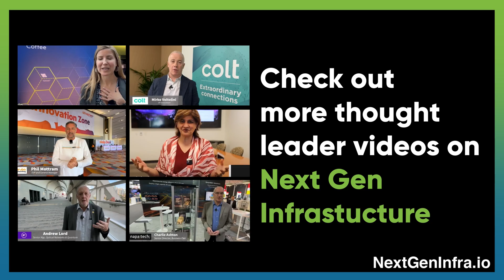Tech Update: Previewing OIF's demos at OFC 2024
OFC 2024 is just around the corner. Mike Klempa, OIF's PLL Interoperability Working Group Chair, previews some of the upcoming demos. Almost 50 participating member companies will be covering a range of topics from 800ZR to 112G linear optics to 224G CMIS.